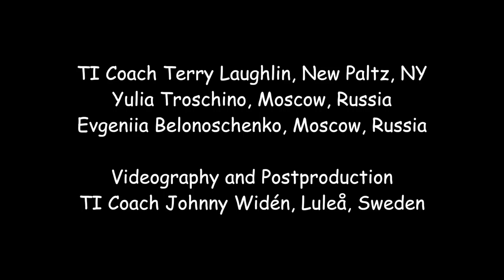Terry & Yulia and Terry & Evgeniia Swimming in Sync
This is a swim at the Total Immersion Open Water Camp in Cirali, Turkey, that Terry Laughlin and Yulia Troschino made togeter and a swim that Terry and Evgeniia Belonoschenko made together.